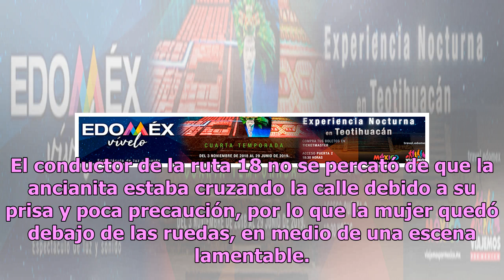Última visita a la Basílica de Guadalupe: abuelita muere atropellada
Un grave suceso conmocionó esta mañana a los habitantes de la alcaldía Gustavo A. Madero en la Ciudad de México, pues una mujer de la tercera edad falleció afuera de la Basílica de Guadalupe tras haber acudido a rezar. La fallecida, llamada Guadalupe Jiménez, pretendía cruzar la Calzada de los Miste...